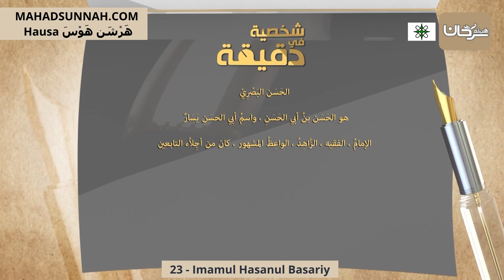23 Imamul Hasanul Basariy الحسن البصري